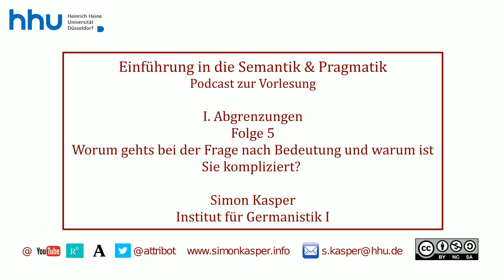I 05 Worum gehts bei der Frage nach Bedeutung und warum ist sie kompliziert?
Herzlich willkommen zu Ihrem Podcast zur Vorlesung Semantik und Pragmatik an der HHU. Ich bin Simon Kasper und in dieser Folge spreche ich über die Frage: Worum gehts bei der Frage nach Bedeutung und warum ist sie kompliziert? Aus Block I: Abgrenzungen